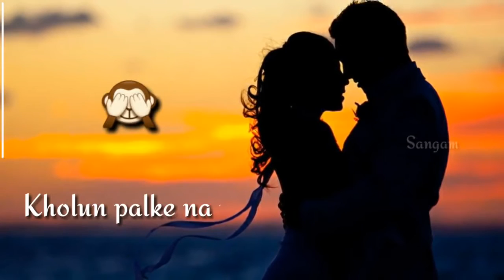Musafir 💝 Atif Aslam Sad whatsapp status video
Sandy Shyam
love status,
sad status,
romantic status,
old status,
new status,
love songs,
sad songs,
romance song,
romantic song,
hot whatsapp status video,
lyrics hindi whatsapp status video,
lyrics gujarati whatsapp status video
lyrics songs,
whatsapp songs,
whatsapp love songs,
whatsaap comedy,
whatsapp romantic,
whatsapp emoji,
whatsapp status,
whatsapp video,
whatsapp song,
whatsapp latest status video,
whatsapp song,
whatsup,
whatsapp dp,
love status,
sad status,
old status,
emotional status,

"Sandy Shyam"